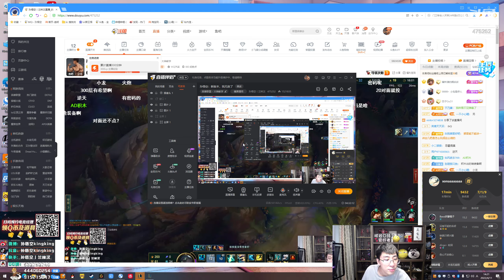【猴哥】蘭林漢悟空：賽娜輔助 國服 補刀不給魂 我補刀幹什麼（20220413P4）